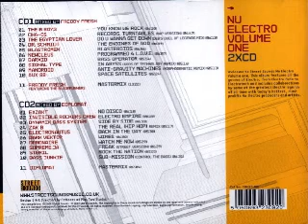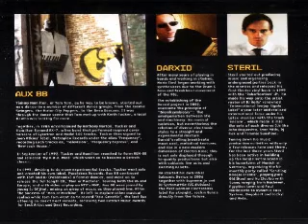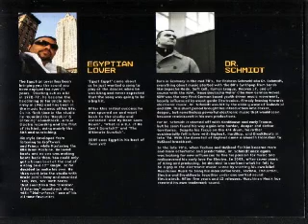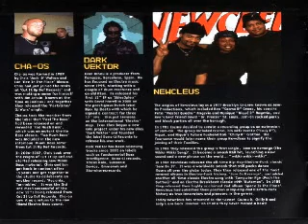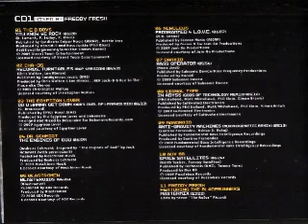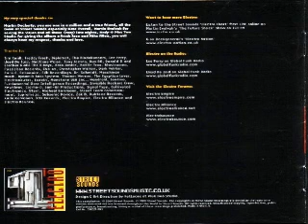Invisible Rockers Crew - Electro Empire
.plz buy this tune as the artists need your support.